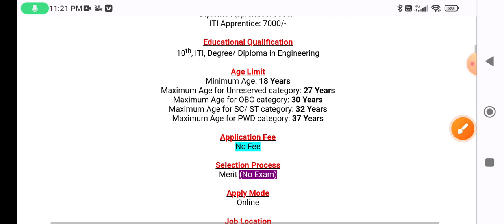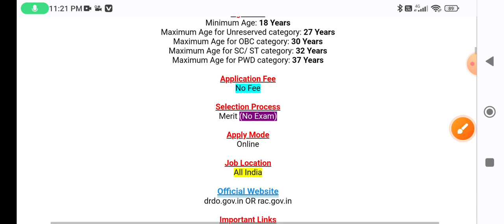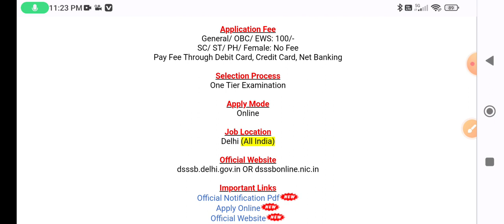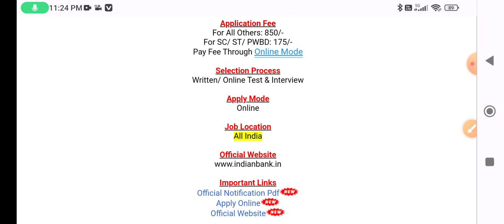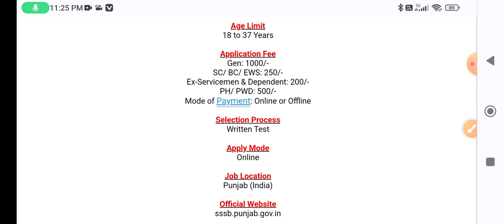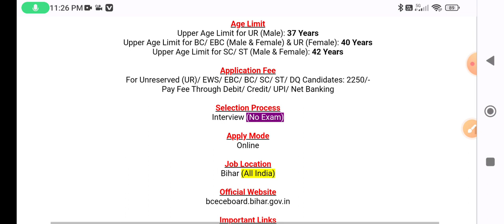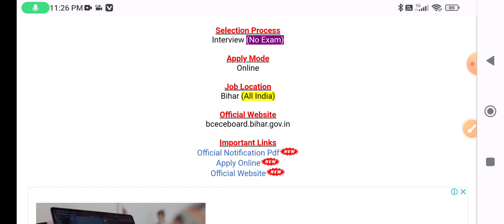Top 5 Government Job Vacancy in February 2023 | government jobs 2023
Ex-servicemen vaccancy
new vacancy 2023
Top 5 vacancy 2023